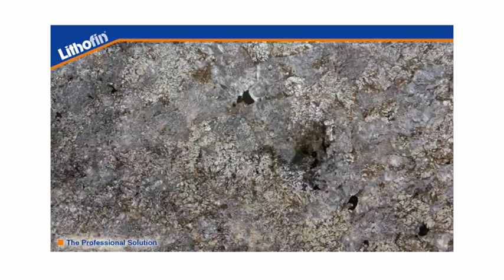Keukenwerkbladen uit natuursteen - generaal